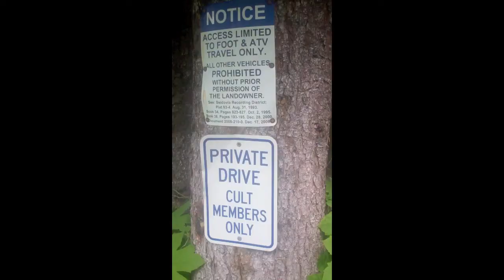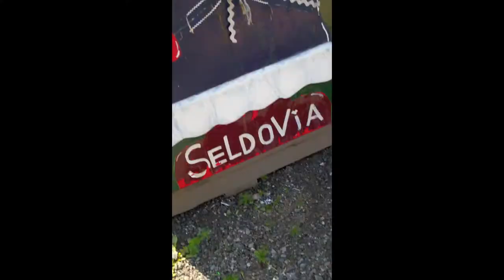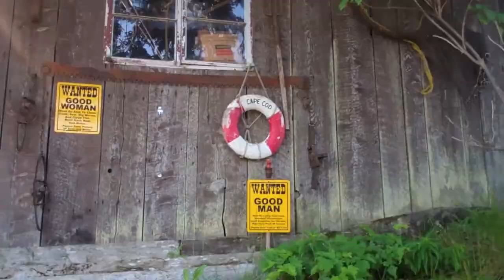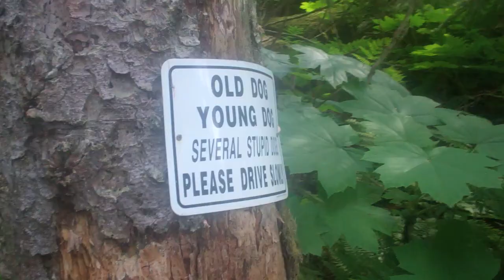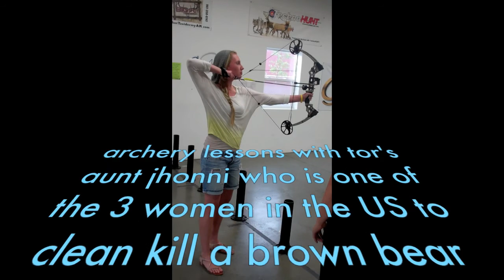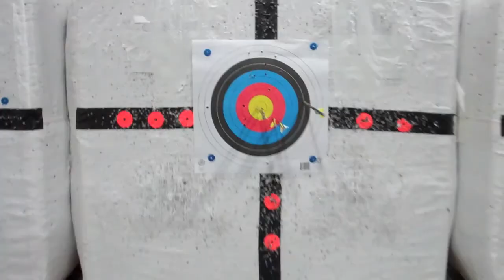Alaska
Spent a summer in Anchorage, Homer and Seldovia, Alaska with my friend and her family.